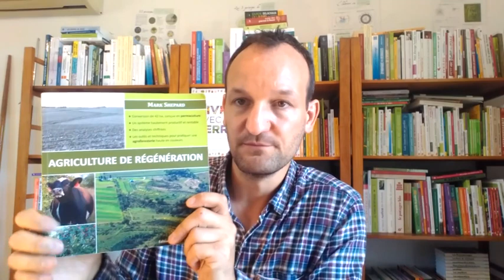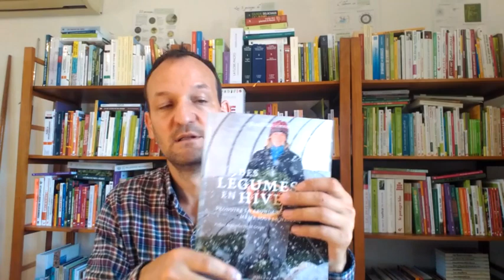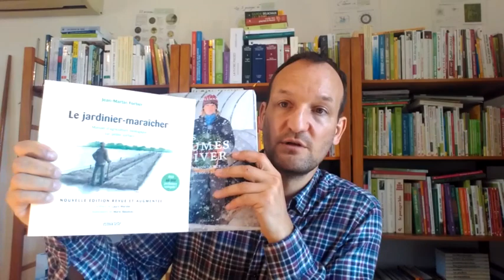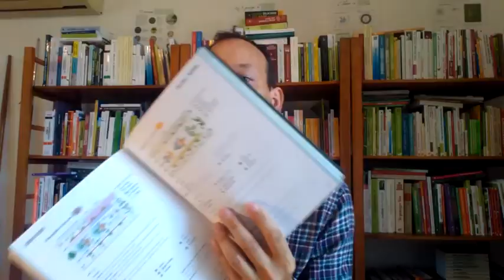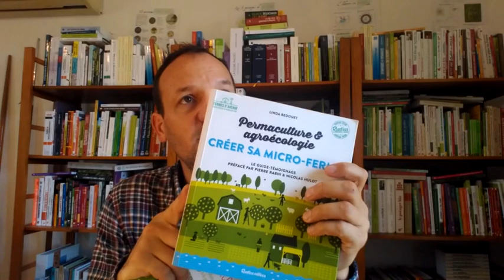CL#02 Débuter en permaculture agricole sur 1 ha (conseils de lecture)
Présentation de 11 LIVRES ou DVD de référence pour développer la permaculture sur 1 ha (maraîchage, verger, élevage...)
Conseils de Moilamain spécialiste permaculture et gérant de la Librairie PermaCulturelle.